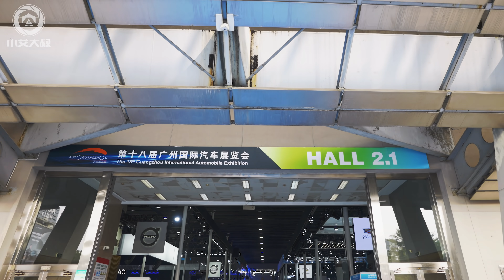4K【小艾大叔】廣州大學城豪宅，小築6層獨棟別墅長什麽樣？| Mega Mansion Tour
4K【小艾大叔】廣州大學城豪宅，小築6層獨棟別墅長什麽樣？| Mega Mansion Tour
大家好，之前去廣州參加了車展，很多當地的小伙伴點名讓艾叔聊一期廣州的別墅，這就安排上！
這套6層獨棟別墅位於廣州大學城，是現代風格與新中式的完美混搭，設計兼顧了美觀與老、中、青不同年齡階段的需求，實用得體且大氣。
別墅四面凌空還帶一個合圍式的花園，與自然親密接觸，讓你忘卻置身繁世的喧囂。
一整面的茅台和一牆的愛馬仕算不算小亮點？
最後咱們讓什錦區的@LKs_official 幫咱們看看，這裡的廚房搭配個音響應該怎麼搞？

更多文案請關注小艾大叔公眾號，微博還有超多獨家圖片等你來解鎖！